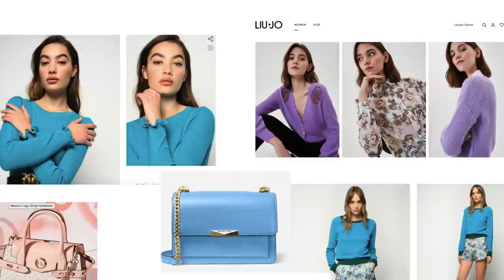TRENDY W MODZIE - WIOSNA 2021 - INSPIRACJE - CO WYBIORĘ I CO ZNAJDZIE SIĘ W MOJEJ SZAFIE? 👗👚👜👡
Nowe wiosenne kolekcje modowe już w sklepach. Co wybrać? Na co się zdecydować? Na co ja postawię? Zapraszam do oglądania.